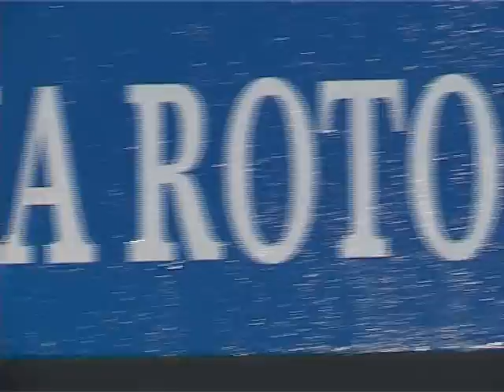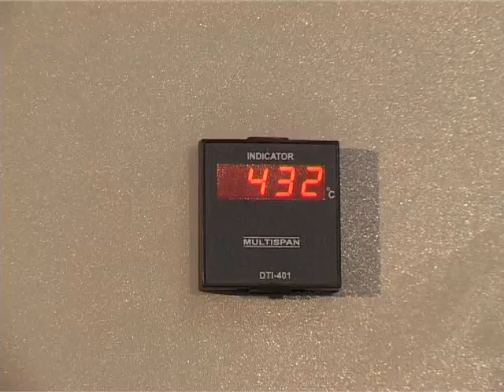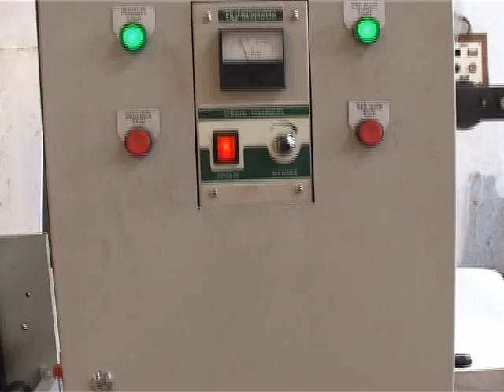BOPP ADHESIVE TAPE COATING MACHINE MANUFACTURING & REGD. BY ALPHA ROTO MACHINES PVT LTD. INDIA.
CELLO TAPE COATING MACHINE, BOPP ADHESIVE TAPE COATING MACHINE & ONLINE PRINTING MACHINE MADE BY ALPHA ROTO MACHINES PVT LTD. INDIA.